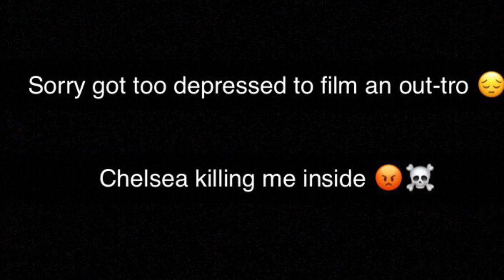Chelsea Vs Man United 0-2 | Reaction 🤬❗️😭